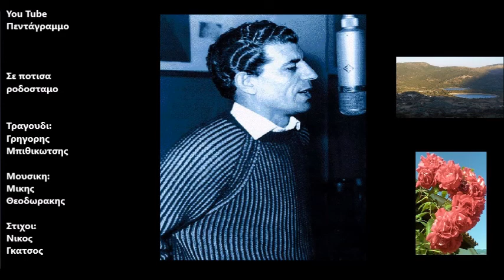Σε ποτισα ροδοσταμο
Δισκος: Αυθεντικες ηχογραφησεις 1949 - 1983
Ετος: 1959
Στον άλλο κόσμο που θα πας
κοίτα μη γίνεις σύννεφο
κι άστρο πικρό της χαραυγής
και σε γνωρίσει η μάνα σου
που καρτερεί στην πόρτα

Σε πότισα ροδόσταμο
με πότισες φαρμάκι
της παγωνιάς αητόπουλο
της ερημιάς γεράκι

Πάρε μια βέργα λυγαριά
μια ρίζα δεντρολίβανο
μια ρίζα δεντρολίβανο
και γίνε φεγγαροδροσιά
να πέσεις τα μεσάνυχτα
στη διψασμένη αυλή σου

Σε πότισα ροδόσταμο
με πότισες φαρμάκι
της παγωνιάς αητόπουλο
της ερημιάς γεράκι